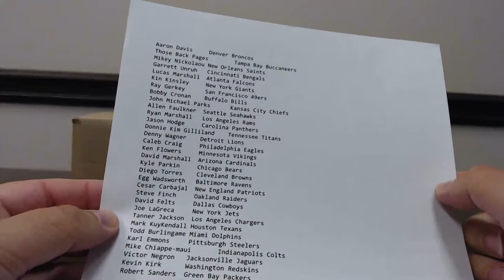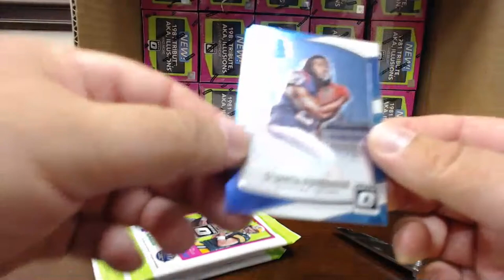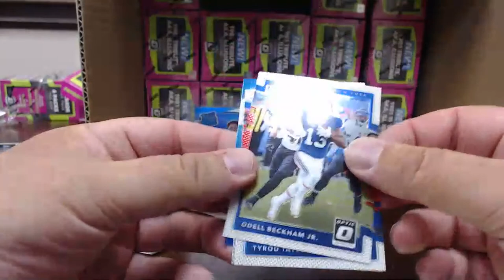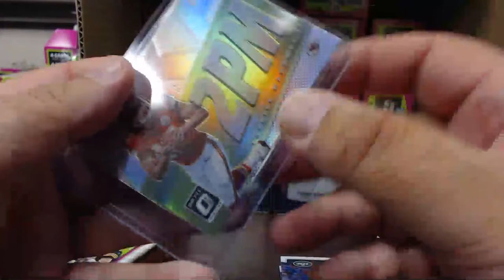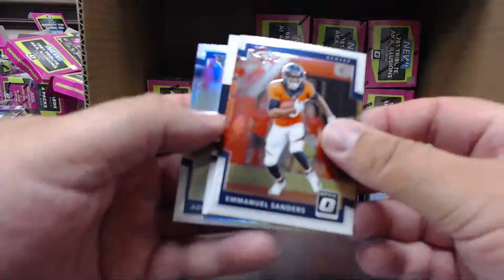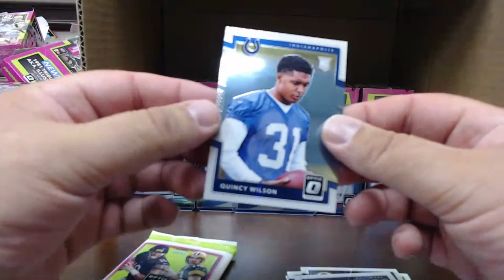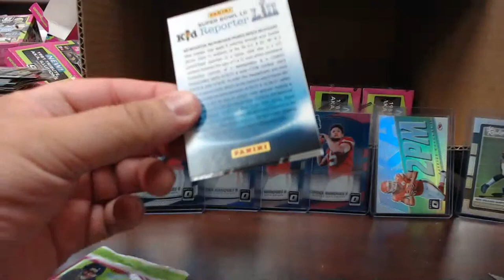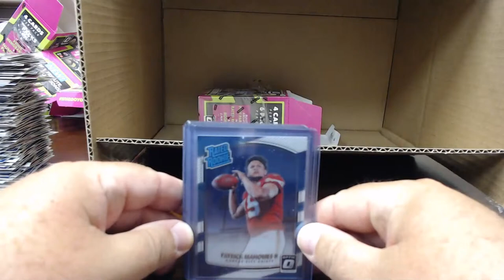Free 2017 Donruss Optic Football Blaster Case